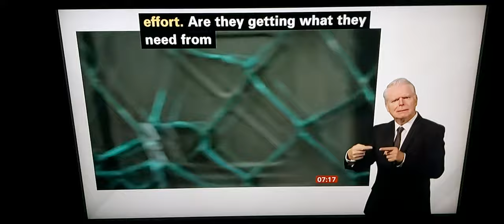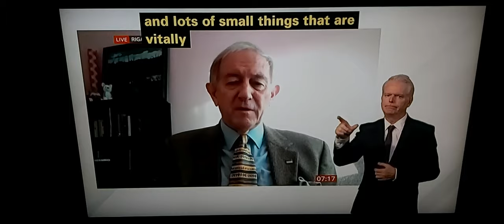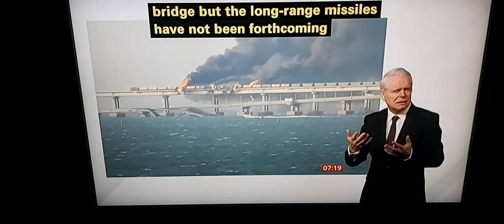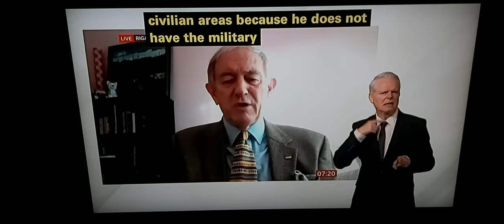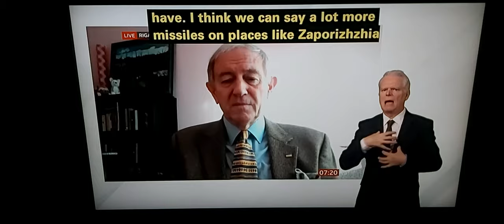BBC Breakfast talk live to Ex-British Army Colonel on UK sends 10,000 anti-tank weapons to Ukraine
BBC Breakfast News at 7.00am with BSL interpreter on BBC News Channel on Sunday 9th October 2022.

BBC Breakfast News Presenters Rachel Burden and Victoria Fritz.

Deaf Interpreter Relay Clive Mason.

BBC News Correspondent Duncan Kennedy reports.

Air Vice Suraya Marshall, Royal Air Force (RAF).

Glen Grant, Former British Army Leiutenant Colonel in his Riga, Latvia, talks live to Rachel Burden.